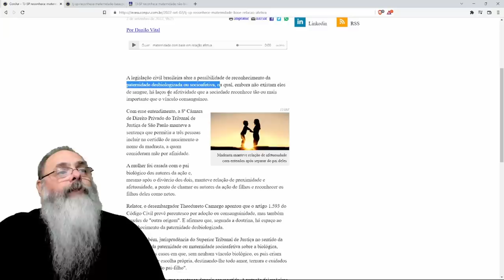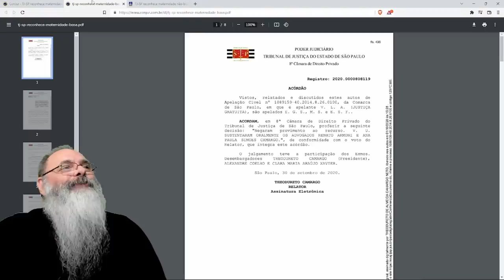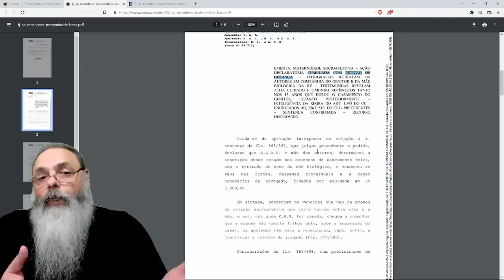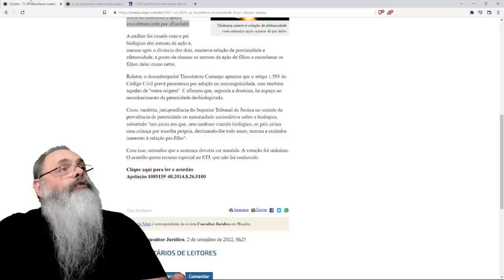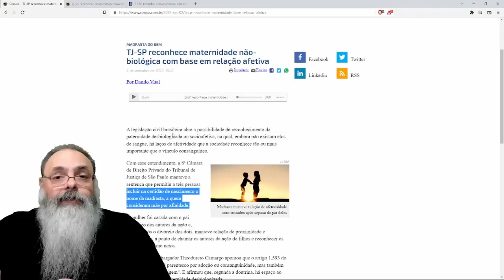TJ-SP valida MATERNIDADE SOCIOAFETIVA, sim, TAMBÉM pode COBRAR PENSÃO de MÃE não BIOLÓGICA